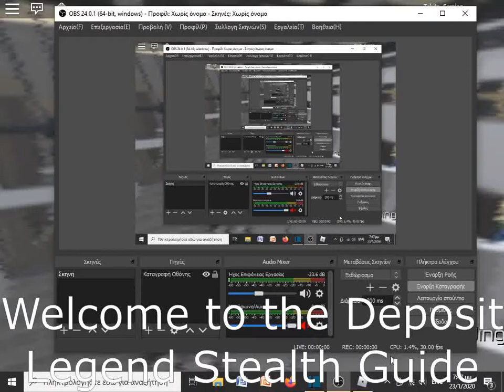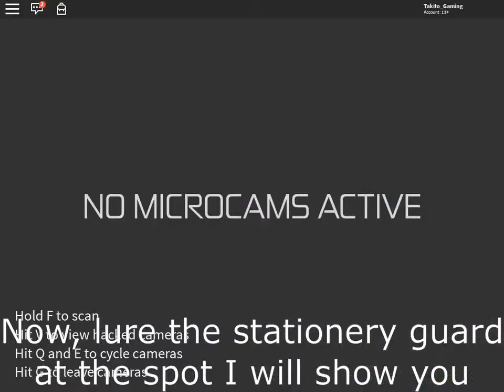A Guide on the Deposit Legend Stealth No Kills badge